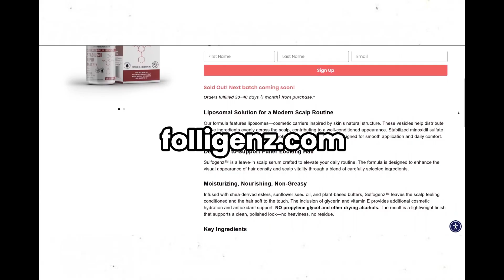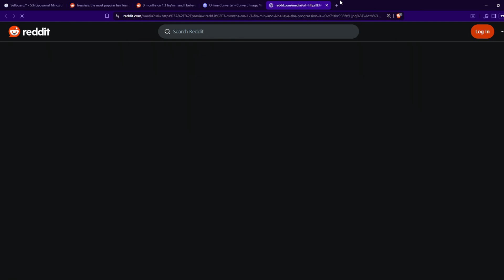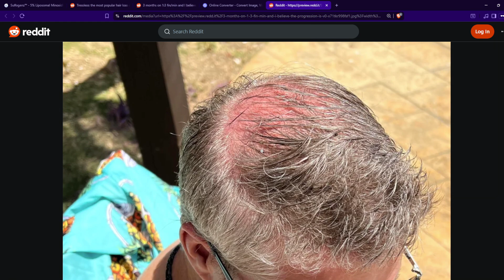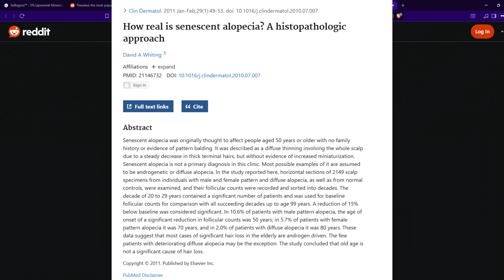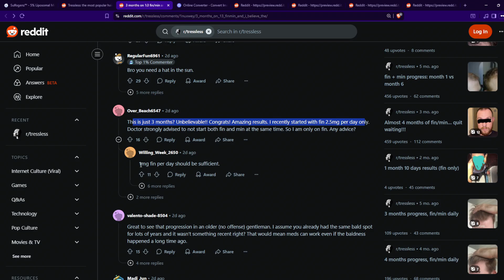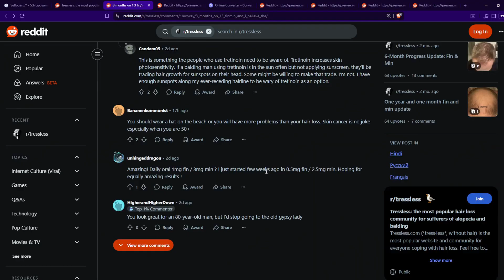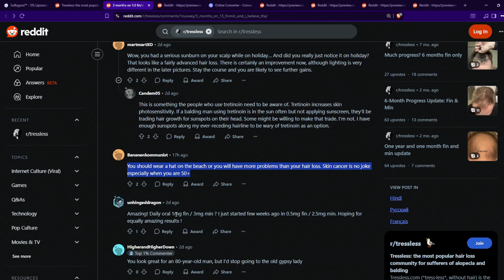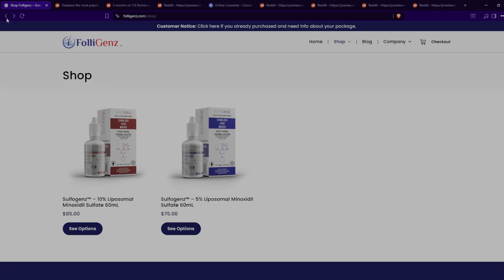Hair Loss Recovery in 3 Months: Minoxidil Hyper Response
Minoxidil Promotes Hair Growth through
Stimulation of Growth Factor Release from
Adipose-Derived Stem Cells

Long-term (10-year) efficacy of finasteride in 523 Japanese
men with androgenetic alopecia

Finasteride, 1 mg daily administration on male androgenetic alopecia in different age groups: 10-year follow-up

Efficacy of the association of topical minoxidil and topical finasteride compared to their use in monotherapy in men with androgenetic alopecia: A prospective, randomized, controlled, assessor blinded, 3-arm, pilot trial

How real is senescent alopecia? A histopathologic approach